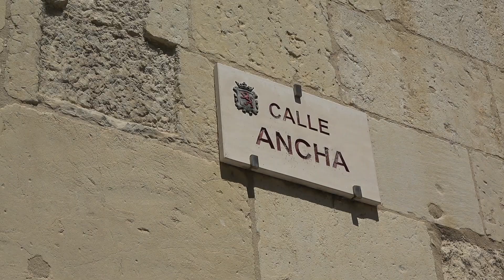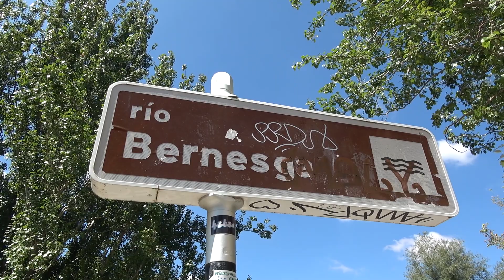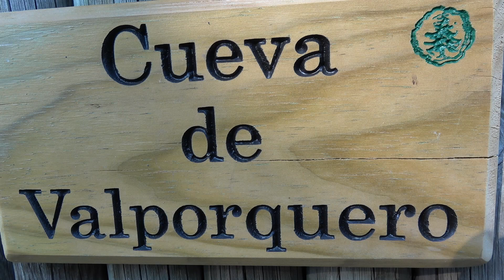Viaje a Asturias #1 León y Valporquero, España, por Jose LuisTagarro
Viaje a Asturias, pasando por León, y visitando la mayor parte de sus tesoros naturales y artísticos, desde la montaña a la costa.